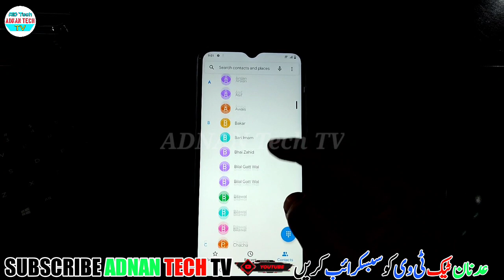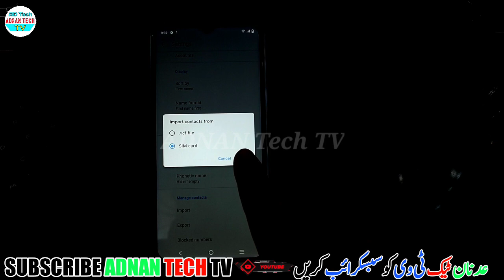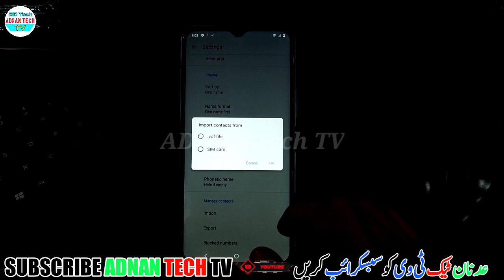How To Show Vivo Y21 Sim Contacts 2021 | All Vivo Mobile Sim Contacts Show| ADNAN Tech Tv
vivo y21 kye sim kye contacts kasie show kare
import export contacts settings
vivo contact settings
vivo v21 contacts show email
vivo y21 contacts settings
how to import & export contacts vivo y21
vivo y21 copy contacts settings
vivo contacts
vivo y21
vivo y21 sim contacts show